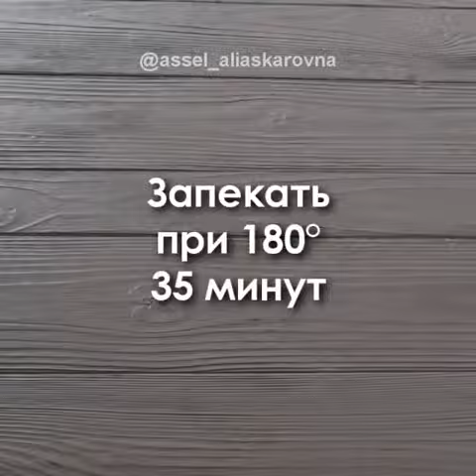Котлеты под одеялом | Быстрые рецепты | Тик Ток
Автор рецепта: (Instagram) @assel_aliaskarovna
Попробуйте приготовить котлеты именно так! Вся семья оценит и никакой жарки на кухне🔥

Котлеты под одеялом

Ингредиенты:
Фарш говяжий – 500 г.
Батон - 3 кусочка
Лук – 2 шт. (1шт для фарша, 1шт будем жарить на сковороде)
Кетчуп
Растительное масло – 20 мл.

Спасибо за Ваше внимание! Мы стараемся показывать Вам  самые простые, быстрые и вкусные рецепты!

Друзья, если Вам понравилось Видео:
❤️ НАПИШИТЕ КОММЕНТАРИЙ или оставьте смайлик. Вам будет несложно, а мы будем очень рады!

Цель видео: Котлеты под одеялом | Быстрые рецепты | Тик Ток